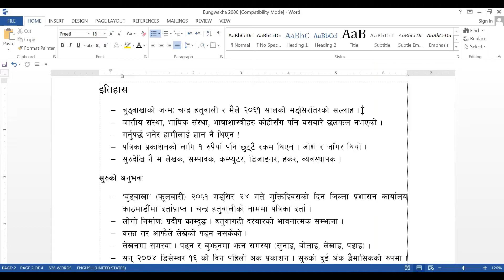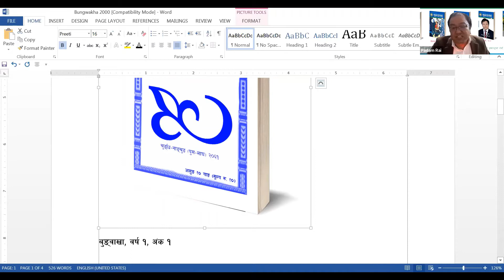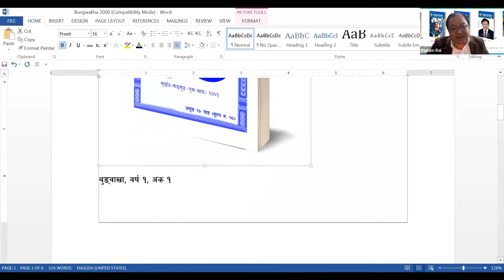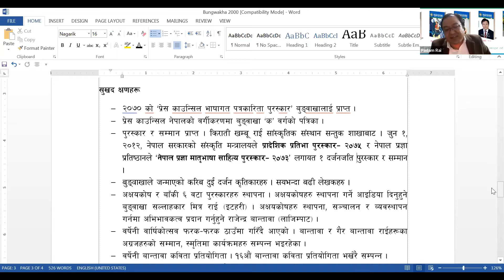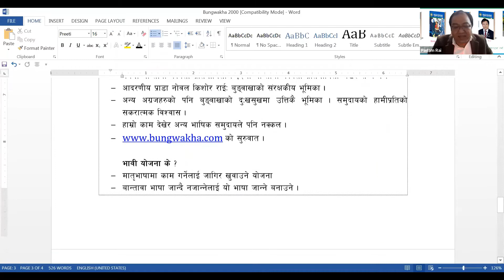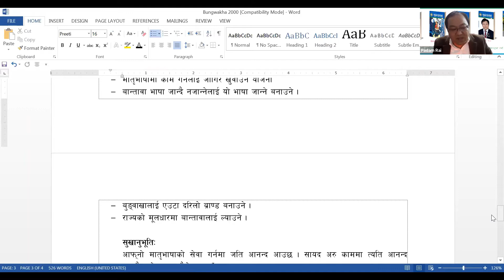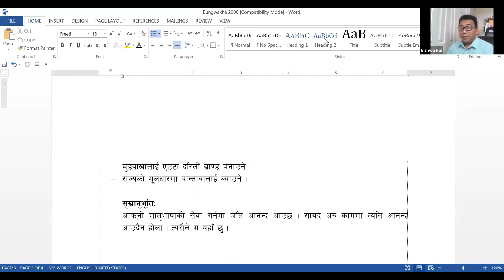Webinar on Ek Yatra-Bungwakha By Shree Padam Walahang Rai January 17, 2021 Sunday 9 am CST